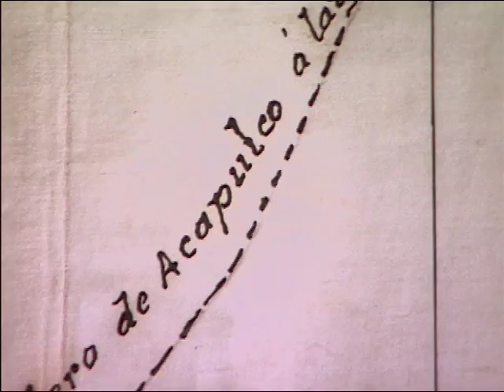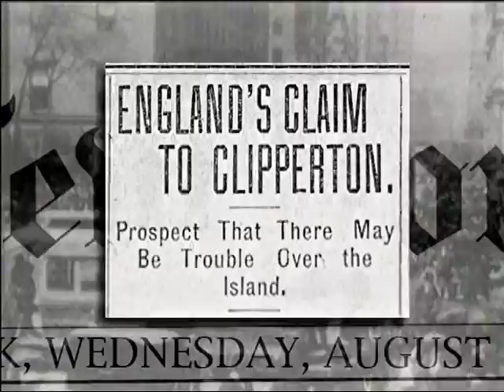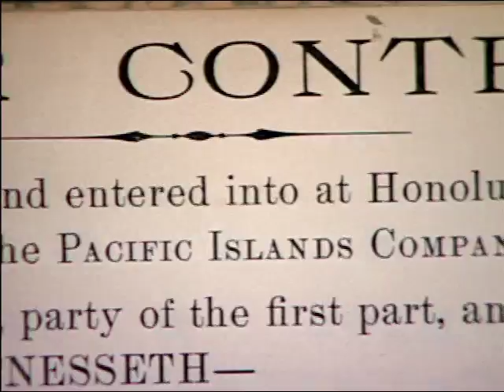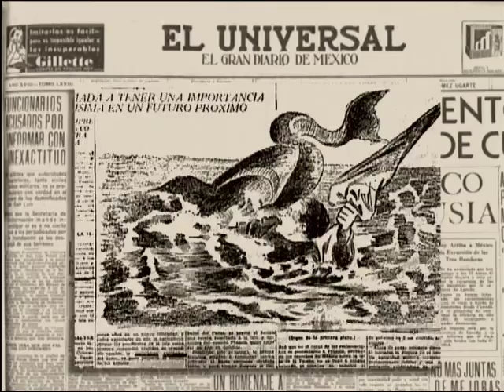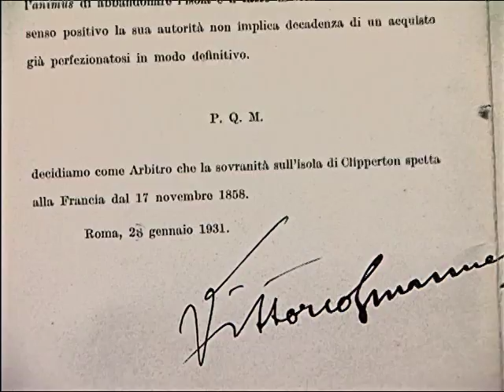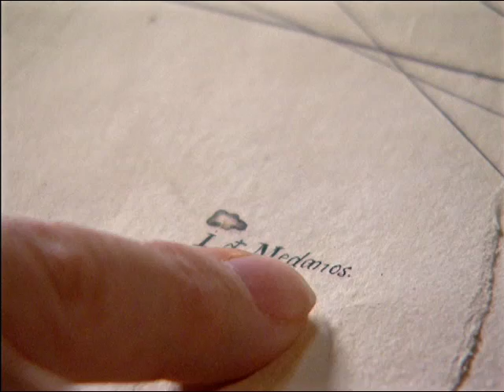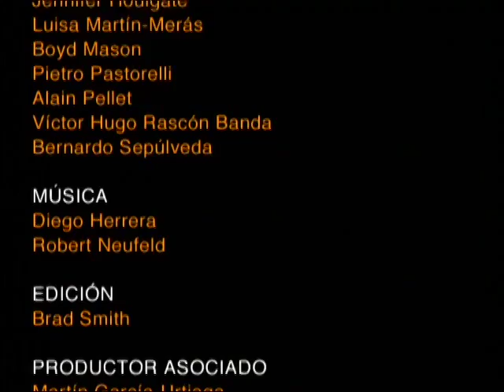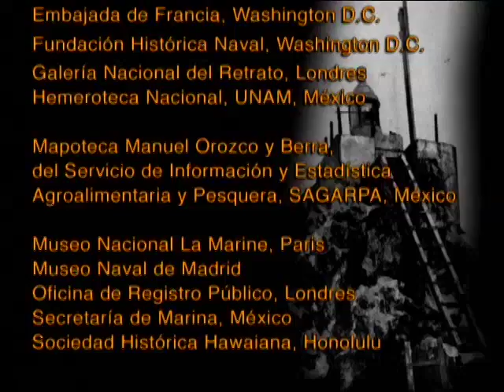Clipperton, Isla de la Pasión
Descubra en este documental uno de los pasajes más interesantes y menos conocidos de la historia de México.

UNA PEQUEÑA ISLA QUE EL MUNDO OLVIDÓ
Esta es la historia de una isla francesa donde nunca habitaron franceses…

Una isla donde nacieron y murieron mexicanos…

Una isla reclamada por Napoleón III, donde Porfirio Díaz construyó un faro y que Franklin D. Roosevelt ordenó invadir…

Un lugar donde el guardafaro se proclamó rey de Clipperton y cuya posesión se disputaron Francia y México durante 22 años.

En este documental se expone el origen de la disputa y las razones que llevaron a México a perder la posesión de esa isla olvidada.

Narrado por Pedro Armendáriz
Guión y dirección: Robert Amram
Productor: Manuel Arango